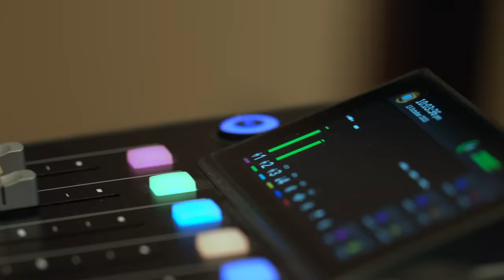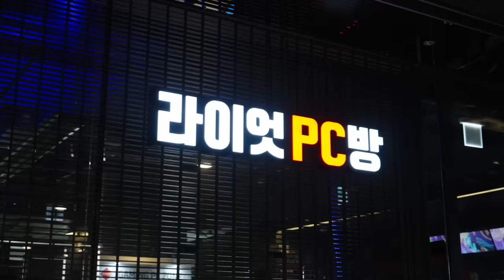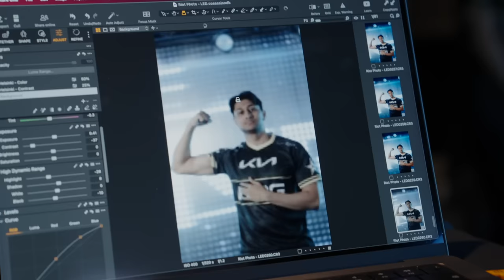Contractz, Dhokla, and Palafox Prepare for Swiss Stage | Let’s Go to Worlds with NRG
Come along with Jatt every week during the 2023 World Championship in Korea as he takes you behind the scenes with the LCS teams, and to share a bit of the Worlds experience in Korea. In this first episode, Jatt catches up with our LCS Summer Champions, NRG.

And don’t miss the start of Worlds Swiss Stage, which kicks off tonight at 10PM PT/1AM ET, with T1 vs Team Liquid.

Soundtrack:
"LI††L3 †RIP" by DJ Soak

"Pushing Boundaries" by Samuel Brözel
"Pull It Off" by Jamie Westgarth Shield, Kobie Runako McKoy, Mike Attonito
"Da Confidence" by Matthew Brian Bento, Mathew David Goodman
"Let ‘Em Know" by S.O